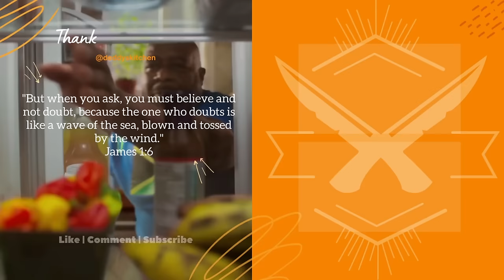How to make Soursop Juice (Drink)! | Deddy's Kitchen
Today we're learning how to make Deddy's famous SoursopJuice !! There's LEVELS to making delicious JamaicanSoursopDrink and now that you're learning Deddy's version...you're about to set your freshly squeezed juice apart from the rest! Welcome to Deddy’s Kitchen!

If you’re new to the channel, welcome to the family! I know people say this a lot but we mean it when we say- YOU & YOUR BELLY ARE NOT GOING TO WANT TO MISS THIS!